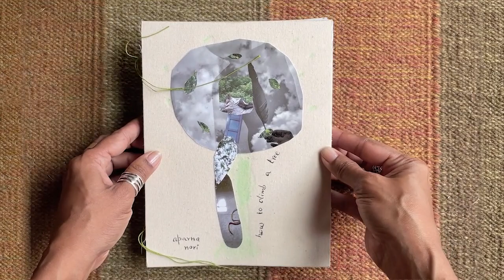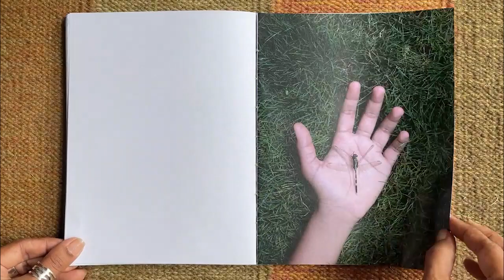The Alkazi Photobook Grant 2023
Runners up
Aparna Nori
Project: How to climb a tree